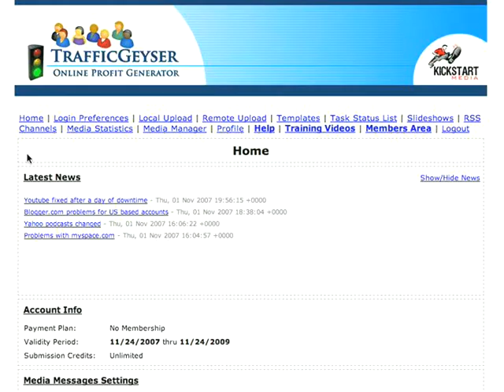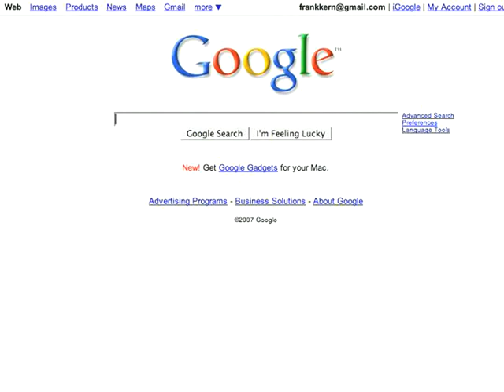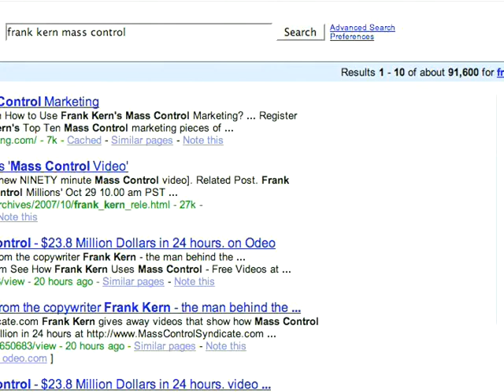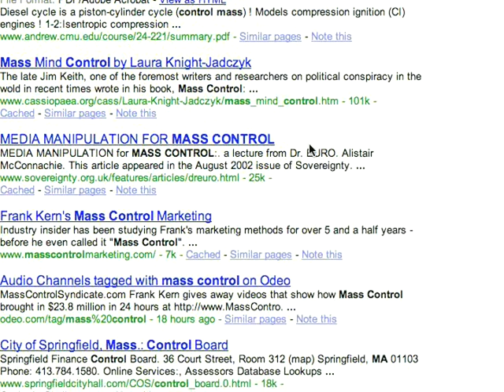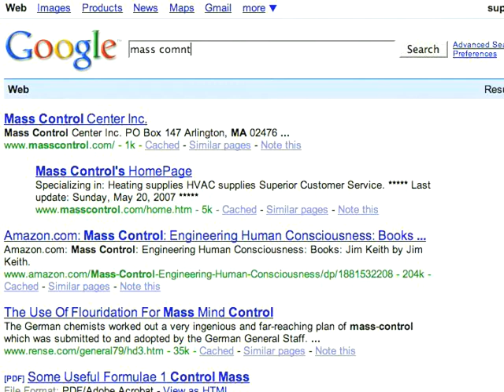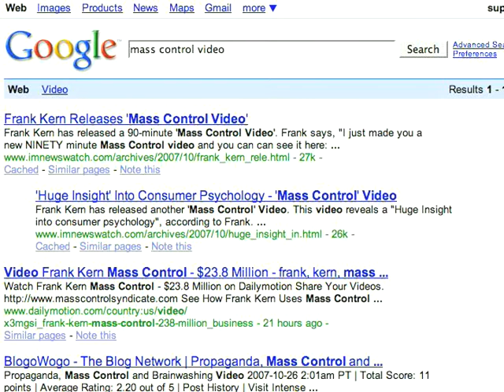Frank Kern and Mike Koenigs Get Google Top 10 in 10 Minutes with Traffic Geyser, part 3 of 3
part 3 of 3 watch Frank Kern and Mike Koenigs get a Google Top 10 rating in SIX MINUTES using Traffic Geyser. Traffic Geyser distributes videos to over 30 video sites, 50 article directories, over 40 social bookmarking sites, create podcasts, distribute to 12 podcasting directories, social networking sites including Twitter, Facebook and Myspace, capture leads and follow up automatically with subscribers.